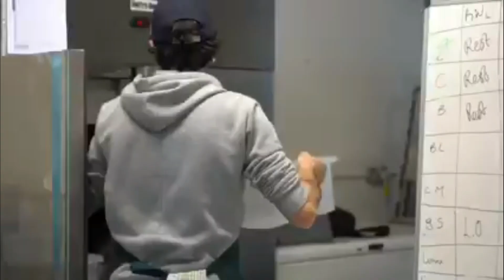Bio Midi Commercial Cold Press Juicer Juicing Equipment Cold Pressed Juice Business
Enhance your juice production capabilities with the BIO Midi Commercial Cold Press Juicer. Capable of producing between 70-90 litres per hour depending on the recipe, the BIO Midi incorporates features designed to save time and boost efficiency in your cold pressed juice operations. This juicer is ideal for any juice business aiming to increase output with a focus on productivity. The BIO Midi offers easy cleaning, reusable press bags, and simple controls to minimize staff training time. Proudly made in Britain by British engineers, it supports local manufacturing. The Bio Midi is celebrated globally by numerous juicing businesses for its outstanding performance and reviews. Bio Commercial Cold Press Juicers is a top name in commercial cold press juicing equipment. Schedule a free machine demonstration at our UK headquarters today.

We’re eager to assist you!